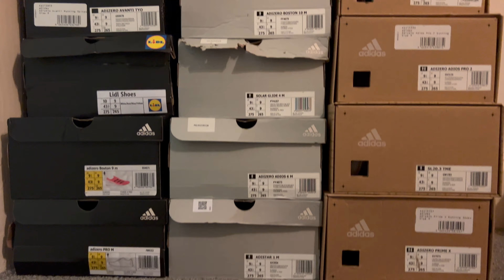Parkrun in Lidl Shoes 2.0 - Running my 100th Parkrun and celebrating 1000 subscribers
on 11 May 2024 I had two new milestones to celebrate: My 100th Parkrun and hitting 1000 subscribers on YouTube. I decided to revisit a silly idea from a couple of years ago and mark the occasion by donning a new pair of £12.99 Lidl shoes, the Lidl Shoes 2.0, to see how fast I could run a 5K in them. The original pair were light but left me with some nice big blisters. This new pair are heavier but hopefully less likely to rub. Join me at my local Arrow Valley Parkrun to see how I get on...